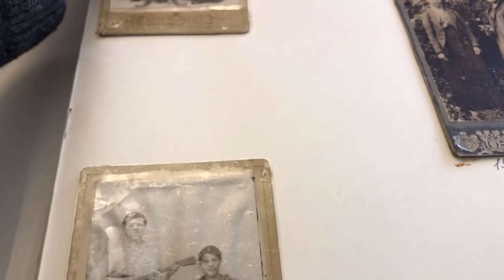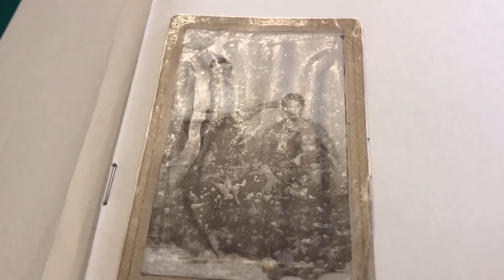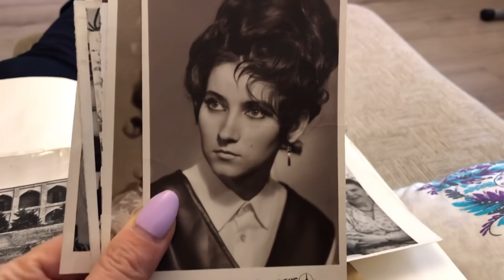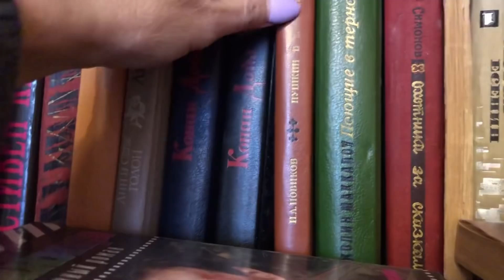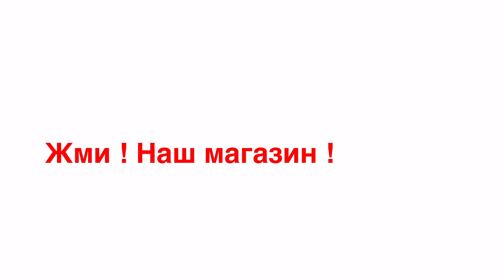НАВЕЩАЮ СЕСТРУ! СТАРЫЕ СЕМЕЙНЫЕ ФОТО. В КОГО Я ТАКАЯ?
ПО ВОПРОСАМ И ЗАКАЗАМ ПИШИТЕ НА ЭТОТ ЕМЕЙЛ